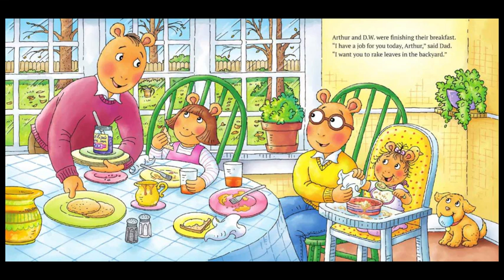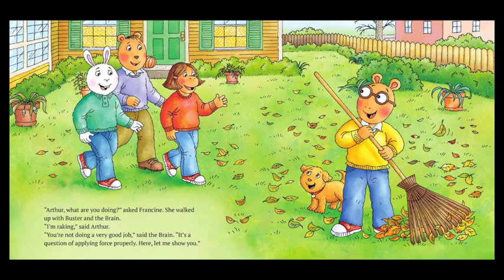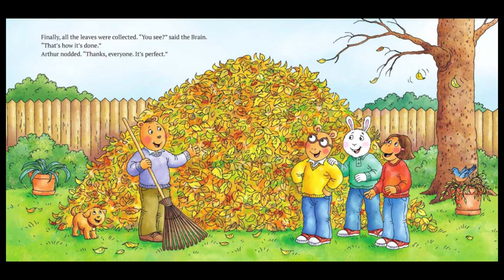ARTHUR JUMPS INTO FALL Read Aloud ~ Bedtime Stories ~ Kids Books Read Aloud ~ Books About Fall